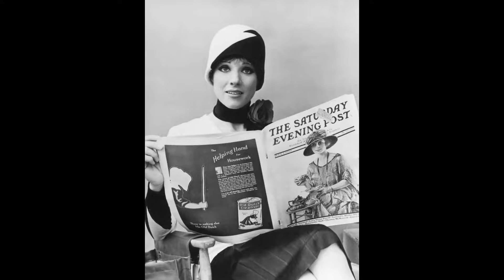Джули Эндрюс (Julie Andrews) musical slide show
Дама Джули Элизабет Эндрюс ( англ.   Julie Elizabeth Andrews ; род. 1 октября  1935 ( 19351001 ) ) — британская актриса, певица и писательница. Обладательница премий « Эмми », « Грэмми », « Золотой глобус » и « Оскар ».      Уже во время войны Эндрюс постоянно выступала в мюзик-холлах Лондона, а с наступлением совершеннолетия перебралась в США на Бродвей , где её провозгласили «королевой мюзикла ».  Фурор вызвало исполнение ею роли Элизы Дулитл в мюзикле Фредерика Лоу и Алана Дж. Лернера « Моя прекрасная леди » (по пьесе Джорджа Бернарда Шоу ). Такие мюзиклы как « Камелот » и «Золушка» были написаны специально для молодой актрисы.  В 1964 году Эндрюс попробовала свои силы в кино. Хотя её коронная роль Элизы Дулитл была отдана продюсерами суперзвезде Одри Хепбёрн , Эндрюс подписала контракт со студией Уолта Диснея на съемки в киноверсии « Мэри Поппинс ». Эта картина стала одним из самых коммерчески успешных проектов в истории студии и принесла актрисе « Оскар » за лучшую женскую роль.  На волне успеха она исполнила главную роль в музыкальном фильме « Звуки музыки », который стал классикой семейного кино. Этот фильм получил « Оскар » как лучший фильм года, а Эндрюс, вторично номинированная на эту премию, стала известна по всему миру.  В 1997 году в результате операции по удалению полипов Эндрюс потеряла свой голос, но её карьера как актрисы продолжилась. В 1999 году королева Великобритании присвоила ей титул Дамы  .  Играя добродетельных гувернанток, Эндрюс оказалась «зажатой» в рамках определенного типажа, с которым ей пришлось бороться всю оставшуюся жизнь. В музыкальном театре играть ей в сущности больше было нечего, а в киноиндустрии её списали со счетов как звезду начала шестидесятых. Тем не менее, начиная с фильма «Американизация Эмили», актёрский диапазон Эндрюс постоянно расширялся.  Эндрюс попробовала себя в качестве театрального режиссёра, сыграла Клариссу Ренальди в детской комедии « Дневники принцессы » и озвучила королеву Лиллиан в мультфильме « Шрек 2 ». Джули Эндрюс — вдова известного режиссёра Блэйка Эдвардса , с которым состояла в браке с 1969 по 2010 год и в фильмах которого снималась.